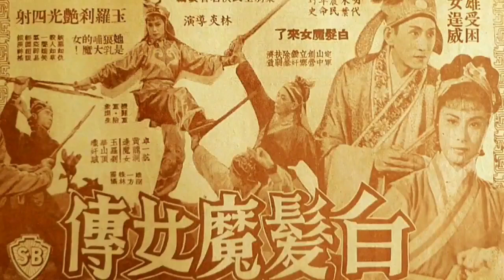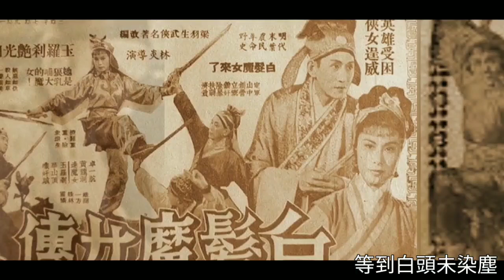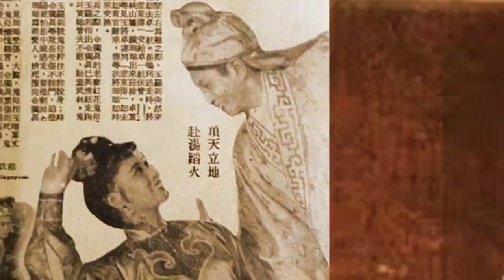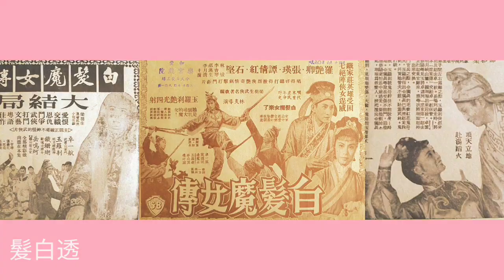梁羽生1959 第一代白髮魔女傳 當年觀衆投票 羅艷卿.演白髮魔女練霓裳 忘掉你像忘掉我(魔女心聲)林夕詞 張國榮曲 王菲唱 93年版歌曲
《白髮魔女傳》是武俠小說作家梁羽生的作品，於1957年8月5日—1958年9月8日期間在報章連載。本書為《七劍下天山》的前傳，時間是明末萬曆、永曆年間，但本故事自身又可獨立成篇。

第一代《白髮魔女傳》的電影，可以先數到一九五九年由李化執導的《白髮魔女傳》，當時電影由邵氏製作，共分為三集。

為增加影片聲勢，男女主角更由觀衆投票選出。結果卓一航是張瑛，玉羅剎練霓裳是羅艷卿，其它演員有譚倩紅、石堅、林蛟、李香琴、邵漢生及李月清。

劇情簡介

明末朝政不修,練霓裳得天山劍譜真傳,劫富濟貧,綽號"玉羅剎".一次,裳因搶劫貪宮與武當卓一航結怨,航受人挑撥,與裳為敵,但裳對航早已芳心暗許.後航明白一切,反助裳克敵.

卓一航被迫返武當繼任掌門,氣煞「玉羅剎」練霓裳,更因航師妹何萼華介入,令裳妒火中燒.裳為奪回天山劍譜,與紅花鬼母比武,得航和義父鐵飛龍相助,終擊敗紅,奪回劍譜.

岳鳴珂為保抗外敵天書《遼東傳》被奸黨追捕, 「玉羅剎」練霓裳救珂擒奸賊,致令義妹被奸黨殺害,山寨被毀.裳見朝廷腐敗,勸卓一航投靠闖王,不料航被利用,令裳身心俱傷,一夜白髮.航千辛萬苦尋藥為裳醫治,裳終原諒航,合力剿滅奸黨,助闖王起義

角色                     演員
卓一航                 張瑛
玉羅剎練霓裳     羅艷卿
王照希                 林蛟
岳鳴珂                 司馬華龍
鐵珊瑚                 譚倩紅;胡笳
鐵飛龍                 石堅
貞幹道人             黃楚山
凌淑華                 李月清
金千巖                 陳耀林
應修陽                 邵漢生
耿昭                     南何山
卓仲廉                 楊業宏
邵宣楊                 袁小田
歸有章                 高超
何綠華                 桂飄香
何萼華                 梅蘭
穆九娘                 李香琴
鄭洪台                 吳殷志
滿州使者             張志蓀
成章五                 劉家良
紅雲道人             李鏡清
青蓑道人             華雲峰
黃葉道人             黃義
辛龍子                 陳碩修
劉細女                 盧燕英

忘掉你像忘掉我
詞：林夕
曲：張國榮
唱：王菲

想不再回頭　又不想錯過
想不想之間　著了魔
重逢後　白髮後　又怎知道　是戀火
是如何　消毀我

假使你仍然　認得這個我
不枉我換來　這結果
狂傲地　任性地　為想等你　望清楚
為你瘋魔　這樣錯

愛我嗎　不戀也恨　等到白頭　未染塵
愛我嗎　但如何敢問　忘掉你像忘掉我心

生死也為情　是否不會有
只得苦戀可永久　明明是沒以後
但怎麼我　仍牽手　讓你減輕　你內疚

生也猜不透　死也猜不透　髮白透